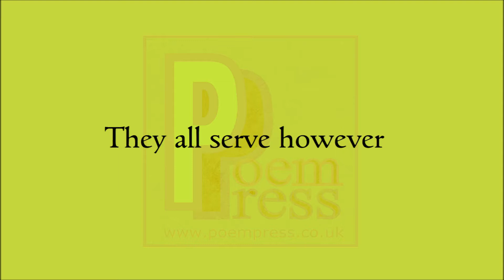Temples poem by Poem Press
Poem about the temple.

We go to temples.
We have temples inside.
The temples are all around.
Some temples are grand.
Some dark and spooky.
Some outside in nature.
Some within the mind.
They all serve however
The very same purpose.
To project desire
To the great beyond.
We pray and pray
From behind the veil.
To bring to the material
A much brighter way.